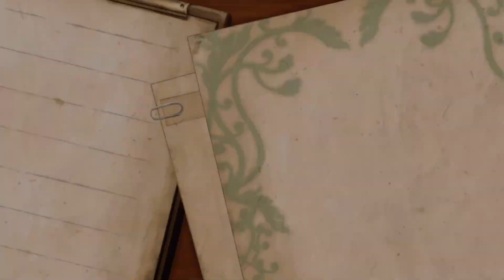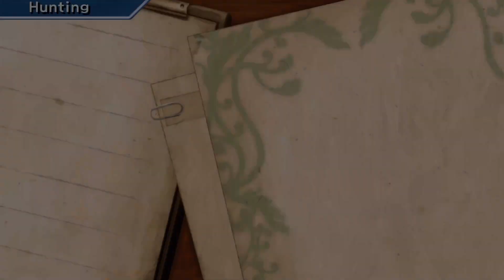Suikoden: Woven Web - Episode 71: Mt Plegate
Almost ten years ago, Konami released the most recent Suikoden game in Japan, for the PlayStation Portable.

It was never released in the west.

To this day, I've been hoping that Konami revive the Suikoden series, or at least bring this, what I consider to be "The Lost Game", to the west. However with the downfall of Sony's portable consoles, the chances got lower and lower with each day.

My last hope to play this game was a fan translation, and the wonderful people at Twisted Phoenix Game Translation, and the Suikoden Revival Movement, we finally have an unofficial translation patch.